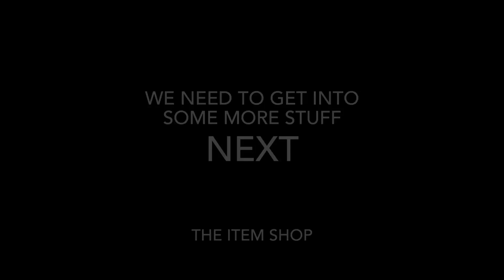Everything you need to know about the Fortnite Halloween update